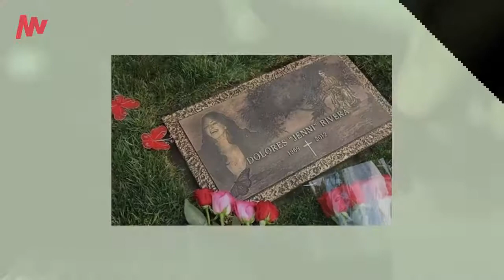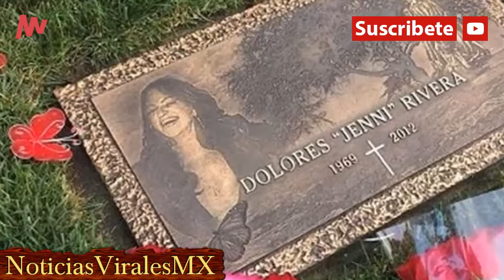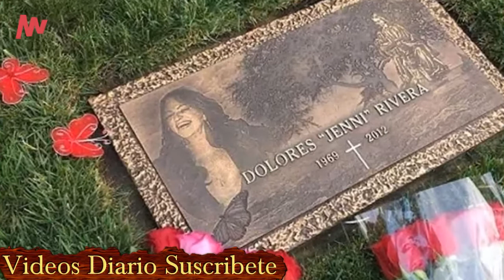Jenni Rivera Extrañas MARIPOSAS APARECEN ES SU Tumba ! Video !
JenniRivera Extrañas MARIPOSAS APARECEN ES SU Tumba ! Video !